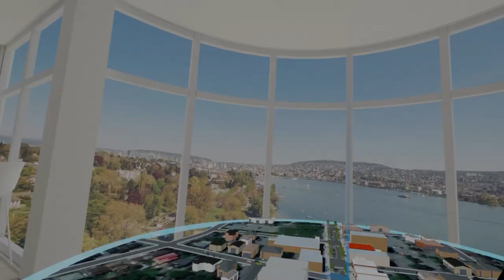CityEngine + UnrealEngine Table Top VR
3D model of Montreal Road, Ottawa, Ontario